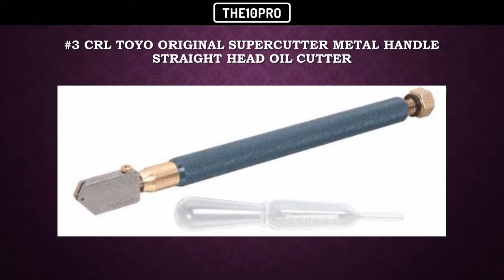Top 10 Best Glass Cutters Reviews